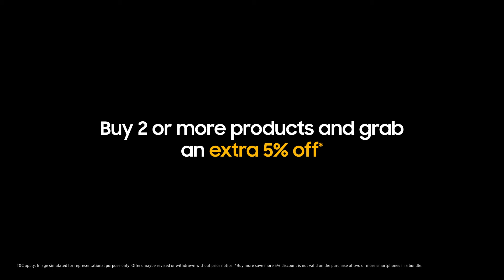Fab Grab Fest is coming soon | Samsung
This season, offers are going to get more fab! Are you ready to grab? FabGrabFest is coming soon! T&C Apply.